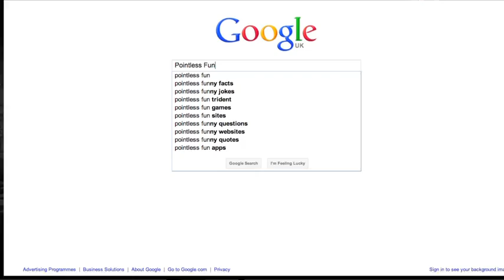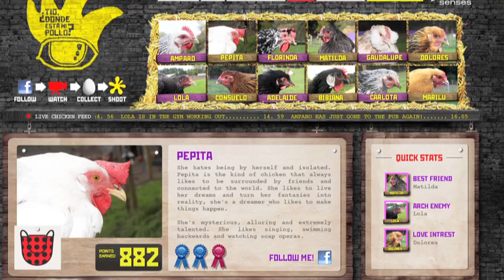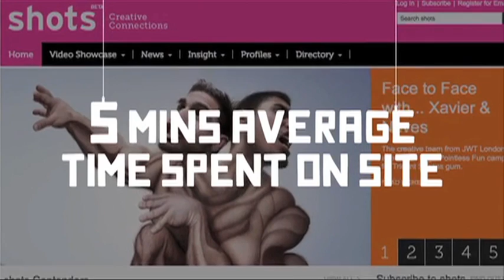Pointless Fun - Integrated Campaign